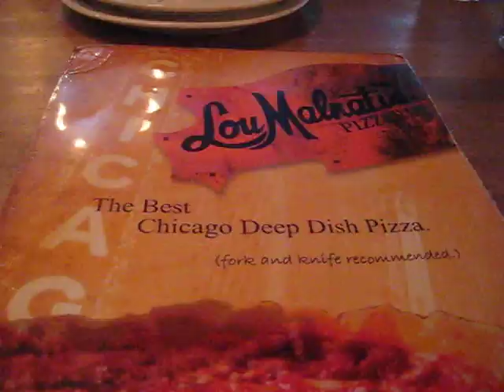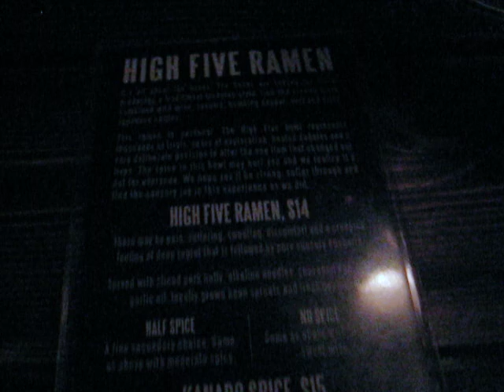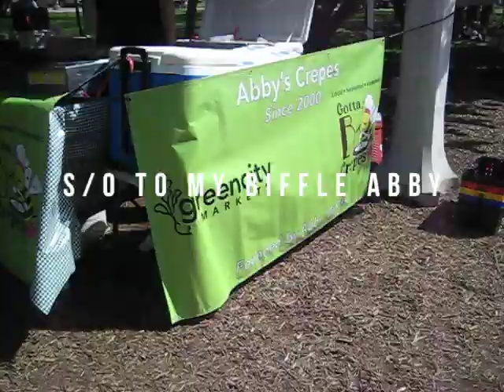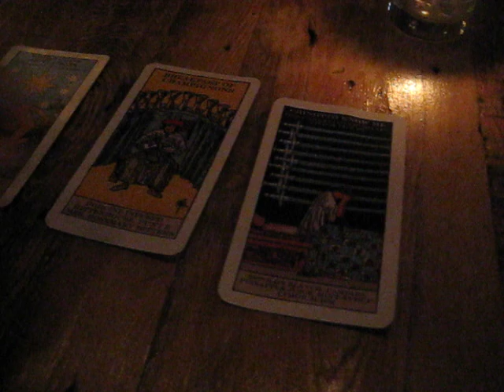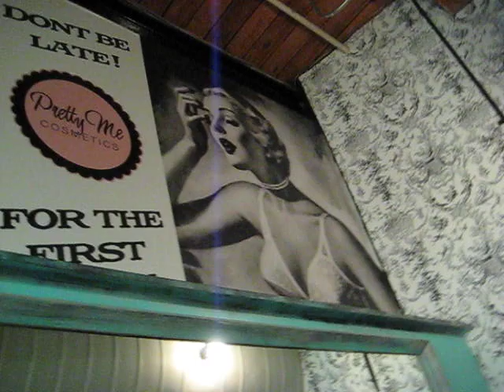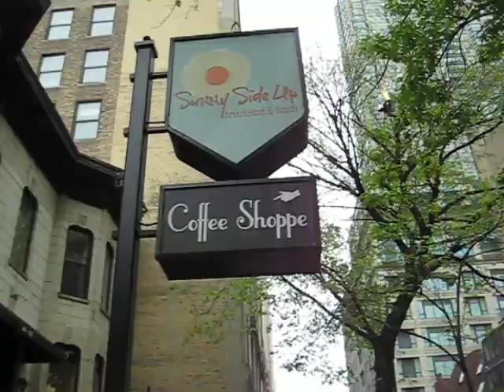Rosie Peony Vlogs: Chicago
I spent a few days in Chicago with my friend, Laurel, and my other pal, Lindsey, showed us around. We did a lot of sightseeing, walking, pizza eating, coffee sipping, and exploring. We had an amazing time! Thanks Lindsey for showing us the coolest spots of Chicago!

LINKS!